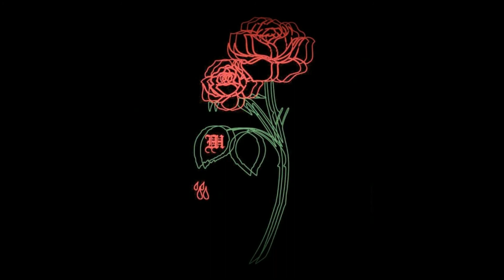(FREE) JUICE WRLD TYPE BEAT “GROW"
This beat is FREE witch means you can only use it on soundcloud and youtube but you can not gain profit from them and you must credit me in the title with (Prod. AJ) Thank you

6 dogs instrumental 2017, instrumental 6 dogs, crypt, morteh, instrumental 6 dogs 2017, lil xan instrumental, lil xan instrumental 2017,
21 savage type instrumental 2017, xxxtentacion type instrumental 2017, future type instrumental 2017, 21 savage type beat, drake type beat, xxxtentacion type beat,
808 mafia, tm88 type beat, southside type beat, free southside type beat, mask off type beat, bad and boujee type beat, beats 2017,free beats instrumental,